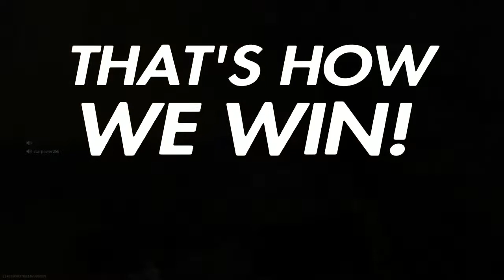WARZONE: BR Trios w/ xCHINCHBUG & starpower256